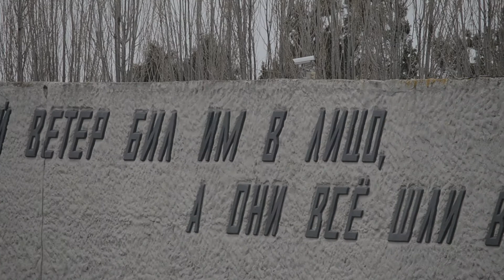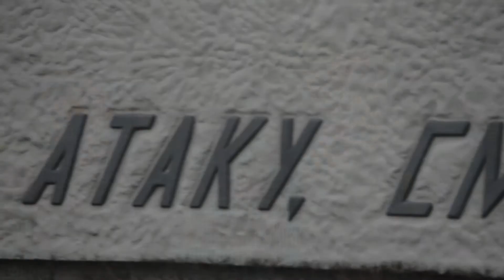ОМСКИЙ - НЕВЕСЁЛАЯ (COVER)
Март. Волгоград. 2016
Мамаев курган...
Кавер на песню Виктора Цоя - Невесёлая песня
Оператор Роман Кунашов